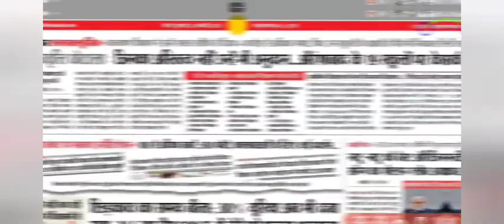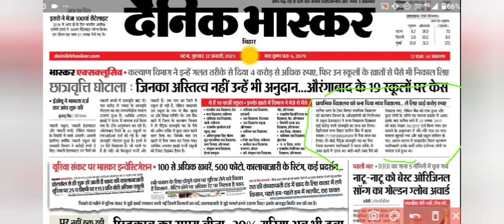🔥 Bihar Scholarship news|scholarship का पैसा इतना करोड़ रुपए का गबन 20233|इन स्कूल पे केस दर्ज 2023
🔥Bihar Graduation pass out scholarship online from 2022-23 jari|step by step process|ऐसे करें अप्लाई

👉 बिहार ग्रेजुकेशन पास छात्राओं के लिए ऑनलाइन आवेदन पोर्टल खुल दिया गाया हैं।
🔥 bihar graduation pass out scholarship students list 2022 jari|kaise check kare list mai apna naam

🔥Finally graduation pass out scholarship documents verification 2018-21 suru|देखिए कब से कब तक चलेगा

🔥आगया बिहार कन्या उत्थान योजना ऑनलाइन फॉर्म 2022|bihar graduation pass scholarship portal lunch 2022

🔥Bihar graduation pass scholarship online from 2022 jari|इन लोगों को नहीं मिलेगी प्रोत्साहन राशि

🔥Bihar mukhyamantri kanaya uthan scholarship online from 2022 jari

🔥Bihar Graduation pass out scholarship portal launch 2022|Bihar Sarkar protsahan rassi 2022 jari

🔥Bihar Graduation pass out scholarship portal launch 2022|इन सबको 50000 रुपिया मेलगा इस दिन से शुरू

Aise bhare Bihar graduation pass scholarship online form 2022
suru huwa bihar graduation pass scholarship online
Bihar Graduation pass out scholarship portal 2022
Bihar Sarkar protsahan rassi 2022 jari
kaise apply kare scholarship portal lunch 2022
how to apply scholarship portal 2022 declared
kab ayega Bihar scholarship portal 2022 jari
graduation pass out scholarship 2022 jari
All graduation pass out scholarship portal 2022
bihar post matric scholarship form 2022
nsp scholarship portal 2022-33
bihar board 12th first division pass scholarship 2022
inter pass scholarship 2022
bihar pms scholarship 2022-23
nsp scholarship 2022-23
e kalyan scholarship status
e kalyan scholarship payment 2021-22